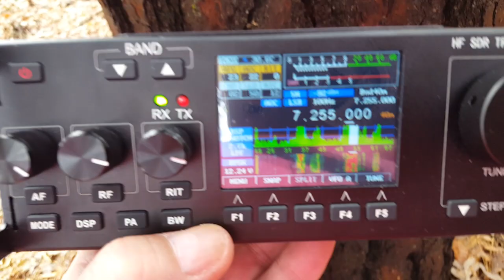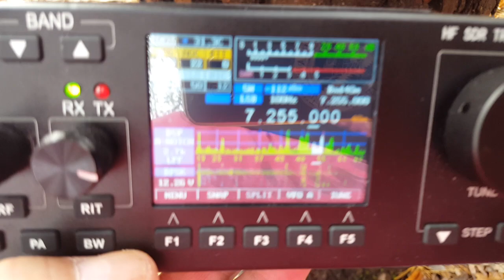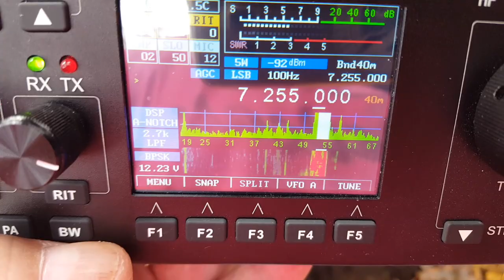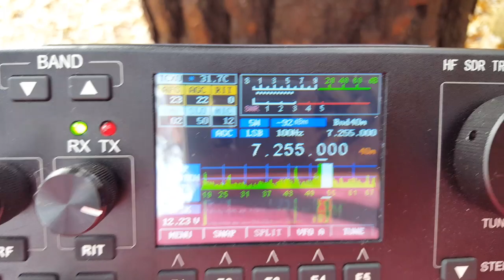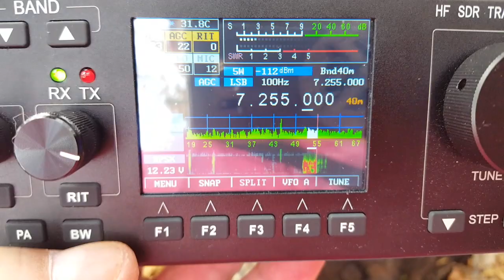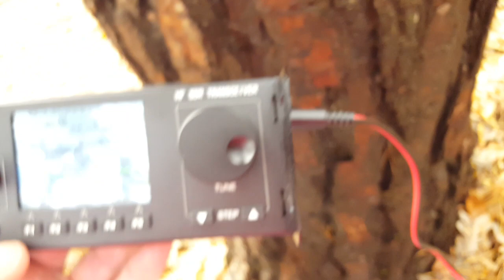JungleTree - WHAT? CAN I USE A TREE AS THE ANTENNA??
Can I load up a pine tree as an antenna? Let's find out!